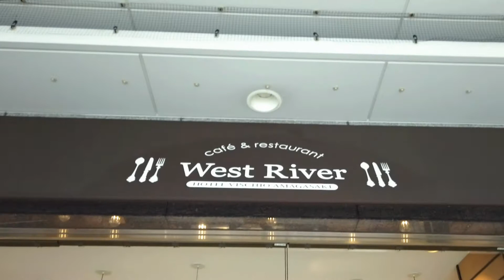頭上 ツバメの巣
”只今　子育て中”
こんなところで・・・　　頭上注意！

♬～　”只今　子育て中”　　by   R-o

アミング潮江プラストいきいき舘

ホテルヴィスキオ尼崎